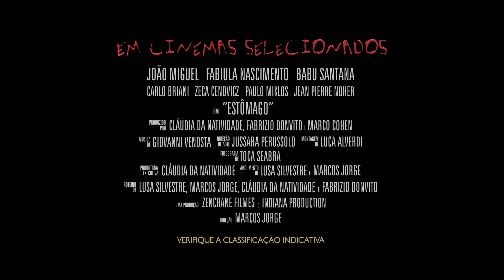Estômago | Trailer Remasterizado 4K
01 de agosto de 2024, Cinema (Relançamento)
Fabíula Nascimento, João Miguel, Zeca Cenovicz, Carlo Briani, Paulo Miklos, Babu Santana, Jean Pierre Noher, Ed Canedo, Altamar Cezar, Alexander Sil, Rodrigo Ferrarini, Marco Zenni e Sidy Correa